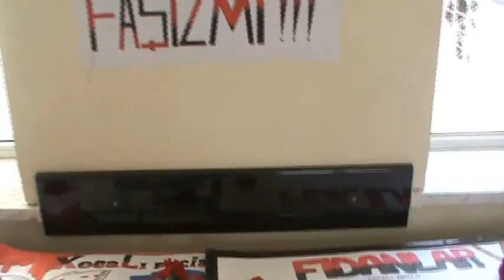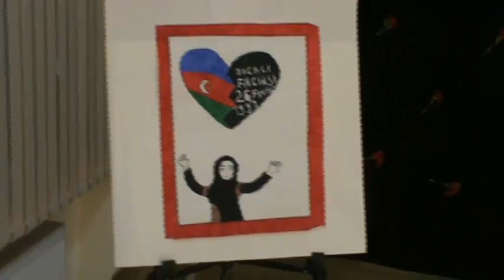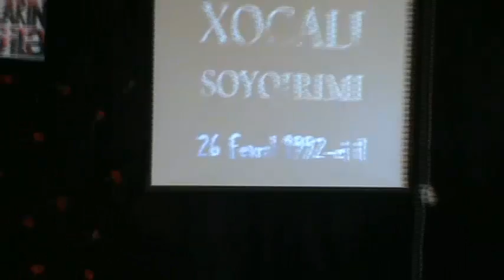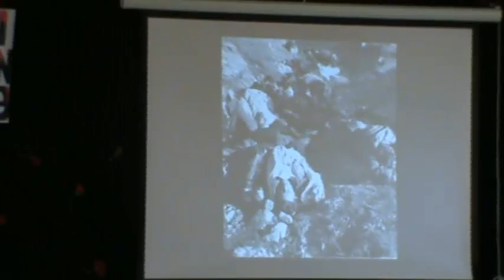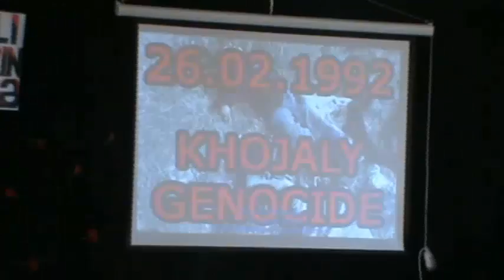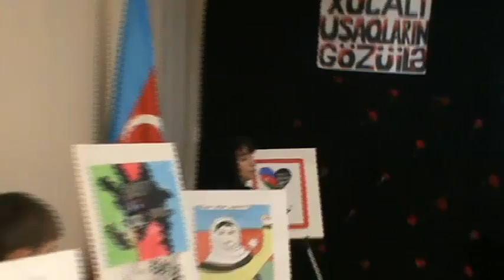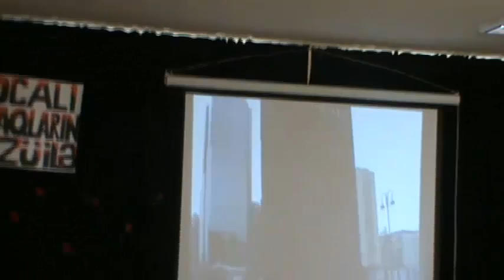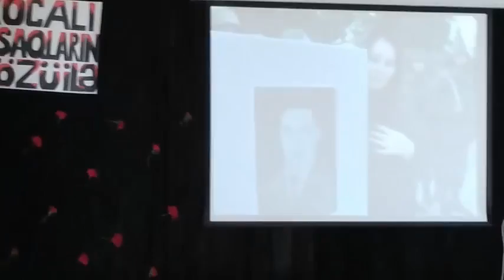118 nomreli mektebde Xocaliya hesr olunmus tedbir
118 nomreli mektebde Xocaliya hesr olunmus tedbir keirildi